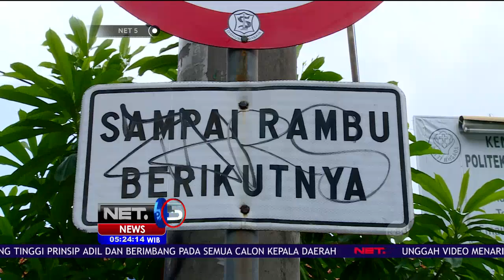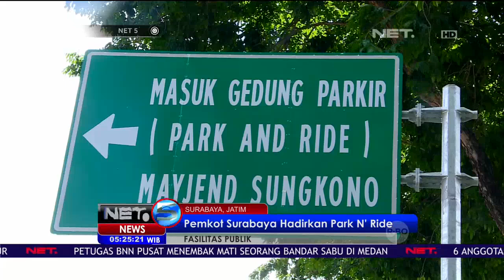Pemerintah Kota Surabaya Hadirkan Park N'Ride - NET5